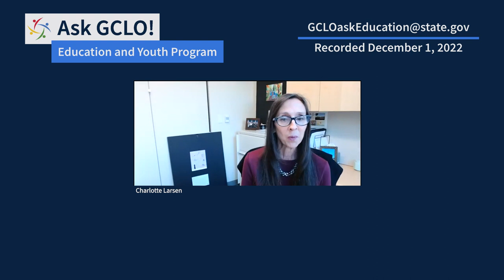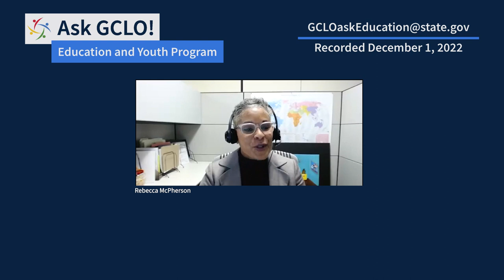Ask GCLO Recording - Education and Youth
A recording of the December 1, 2022 "Ask GCLO - Education and Youth" event.

Chapters in this Video:
00:00 Video Intro
00:10 Session Summary
00:50 Panel Introductions
04:54 Education and Youth Portfolio Overview
07:50 Question and Answer Session Intro
08:26 What resources do you have for navigating college applications?
10:10 What are the rules for allowances and travel for college students?
12:50 Who can help support children's transition back to DMV education?
15:21 Who decided to make changes to the SNEA and why?
16:38 What programs assist students with special needs?
20:05 How are international schools held accountable for special need services?
21:27 How does the Office of Overseas Schools determine a school is adequate?
22:32 What are my boarding school options?
24:00 If you were evacuated in the middle of the school term, should students continue with their school at post?
25:35 What is the Supplementary Instruction Allowance?
27:10 What are reimbursable expenses for virtual or home study?
28:44 Why aren't mandatory field trip costs covered overseas?
29:45 Which office communicates information on the Supplementary Instruction Allowance and changes to the DSSR?
32:10 Are courses and materials supporting academic Gifted and Talented programs reimbursable?
33:17 How can parents provide feedback on schools?
34:22 Can GCLO or Allowances announce information on the DSSR annually?
35:47 Do courses and materials for Gifted and Talented need to be directly connected to a program?
36:48 Are Advanced Placement, International Baccalaureate, and SAT fees covered?
38:05 Who can contribute to Post Info to Go reports and Personal Post Insights?
39:52 Can you change schools mid-year and still have school costs covered?
41:14 Is the information on the Office of Overseas School's Special Needs Profiles self reported by the school? Is it verified?
42:42 Closing